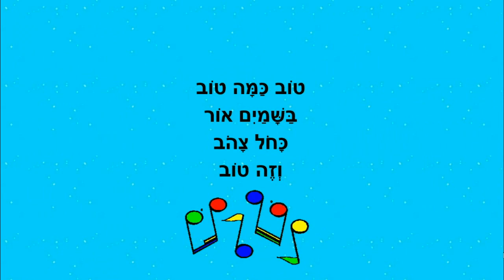בוקר טוב - שיר לבוקר טוב - לילדים - כתבה: ריקי זקן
שיר בוקר טוב
לילדים